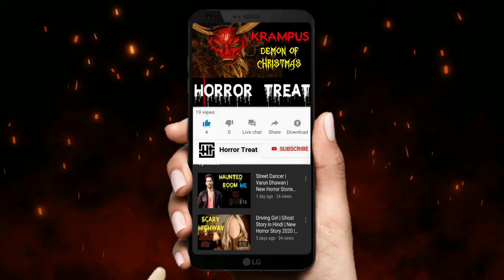Fear Files - खयाली दोस्त | Horror Stories in Hindi | horror story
Lost Boy Horror Story | Hindi Story | Horror Stories | Fear Files|Scary Stories|Hindi Horror Stories|real ghost stories fear files|real ghost story in hindi fear files

Ghost Special Horror Story -
Hello Eater's ye scary story ek family ki hai jo apne naye ghar me shift hui thi, shift hone ke kuch hi dino me maa ne apne chhe saal ke bete ko kisi se baat karte hue aur khelte hue dekha,unhone is baat par jyada dhyan nahi diya aur phir ek din unka beta ghar ke under se achanak gayab ho gaya.wo bachha kaha gaya? kaise ek room se ekdam se gayab ho gaya? ye police bhi nahi dhund paayi..phir hogi ek spooky surprise ending is horror story ki...

Agar Aapko ye Video Achha Laga Ho to Video Ko Like Aur Share Karke
Darte raho aur Darate raho lekin sirf entertainment ke liye..Aur ho sake to

Aap Ke Pass bhi agar koi Real Life Based Horror Stories Hai To Hame Email Kijiye..